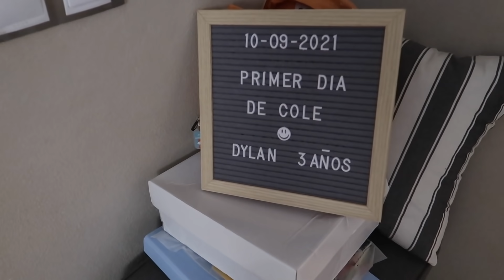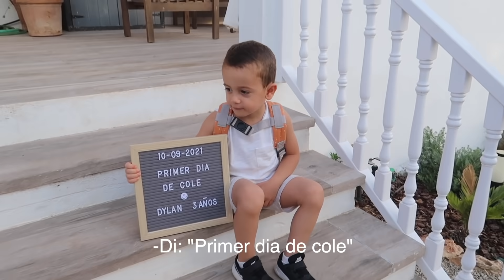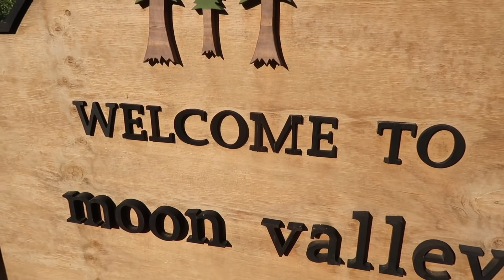PRIMER dia de cole + Contratamos a un DECORADOR de INTERIORES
Hoy os enseñamos el primer día de colegio de Dylan, como ha ido + contratamos a un decorador de interiores de Ikea para ver como diseñaría el salon - comedor, dormitorio y terraza de nuestra casa.